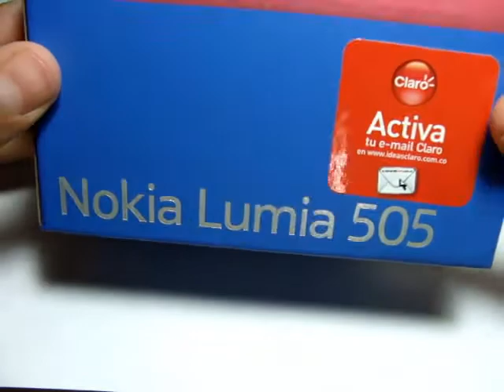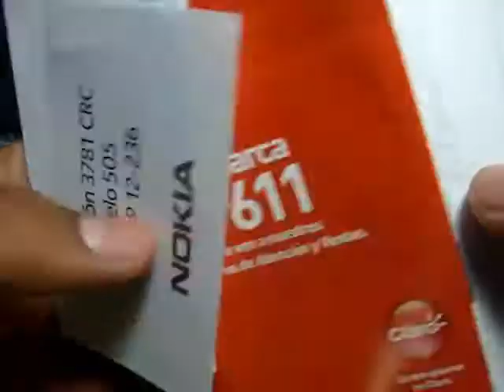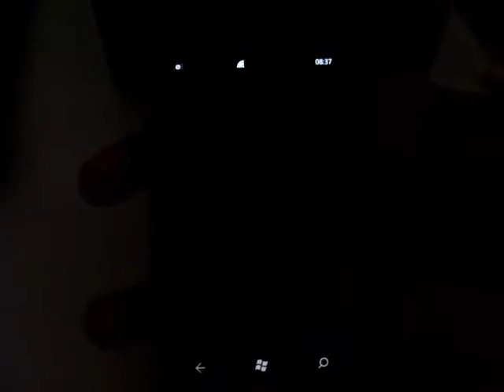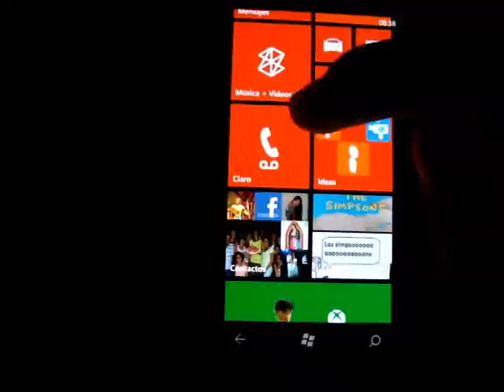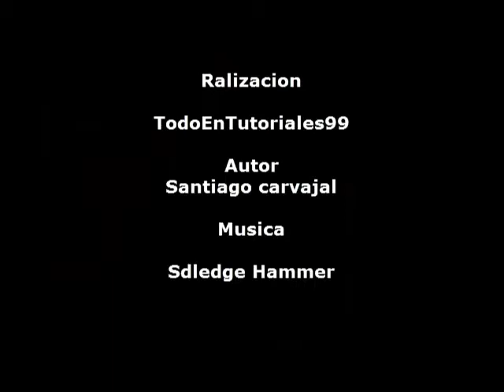Unboxing Nokia lumia 505